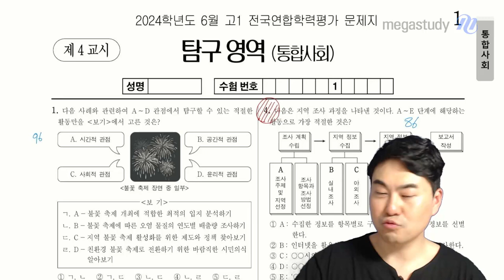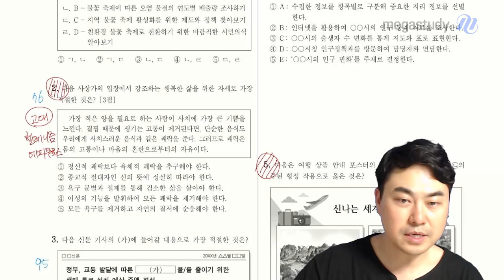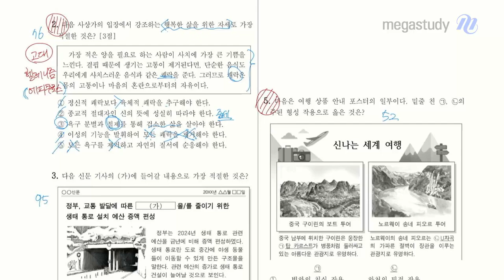[메가스터디] 통합사회 최적쌤 - 2024년 고1 6월 학평 통합사회 해설강의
통합사회 최적 선생님의 2024년 고1 6월 학평 통합사회 해설강의 영상입니다.

-  통합사회 최적 선생님을 더 알고 싶다면?